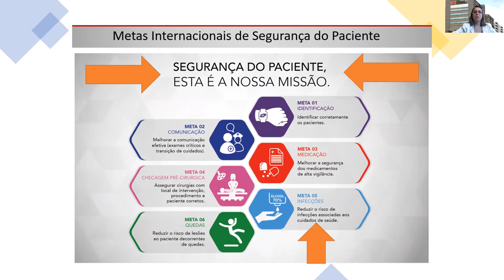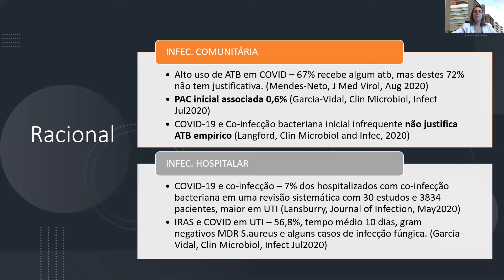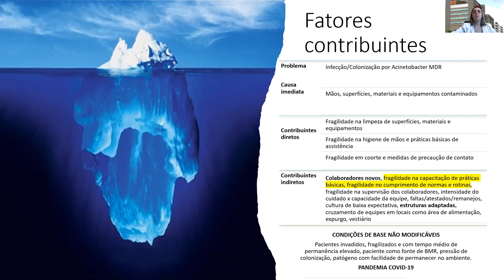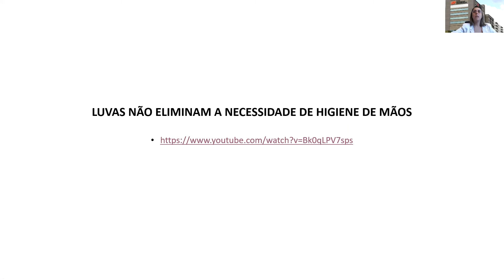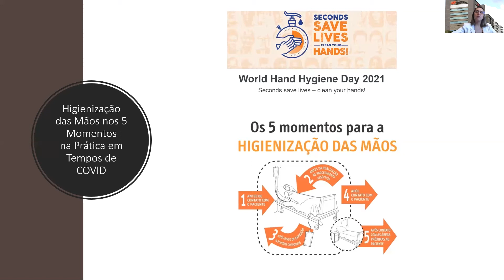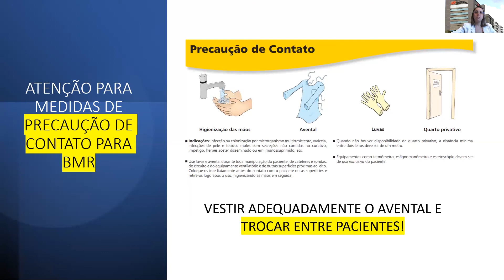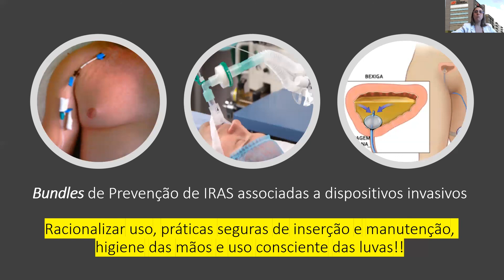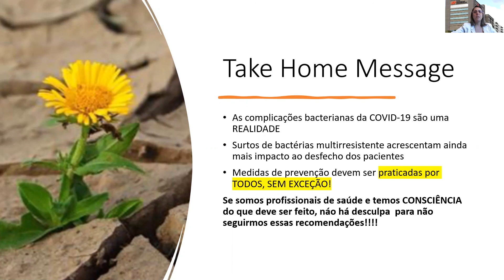Prevenção das infecções relacionadas aos cuidados de saúde em tempos de pandemia.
A prevenção e o controle de infecções são alguns dos principais desafios de instituições de saúde. Por isso, a higienização das mãos com frequência e da forma correta é recomendada a todas as pessoas que transitam no hospital, principalmente quem tem contato direto com os pacientes.

Para reduzir os riscos de infecções, as mãos devem ser higienizadas antes de tocar no paciente, antes de realizar procedimentos, após o risco de exposição a fluidos corporais, após o contato com o paciente e após o contato com áreas próximas a ele. Dessa forma, é possível garantir a segurança dos profissionais e dos pacientes.